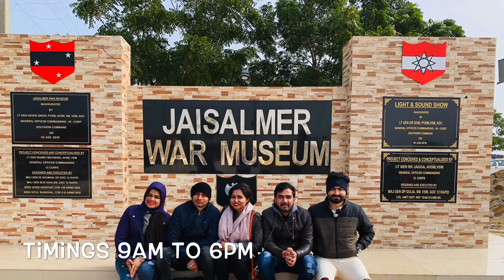Jaisalmer Rajasthan tour - Vlogger Arpita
Hey Family,
In this video, I have explored the famous places of Jaisalmer.
1. Jaisalmer Fort
2. Patwon ki Haveli
3. Salim Singh ki Haweli
4. Sand Dunes
5. Jaisalmer War Museum
6. Bada Bagh